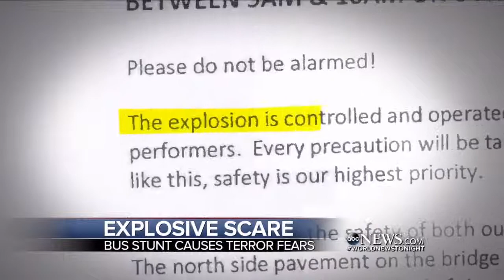7 1 WABC HD 20160207 1830